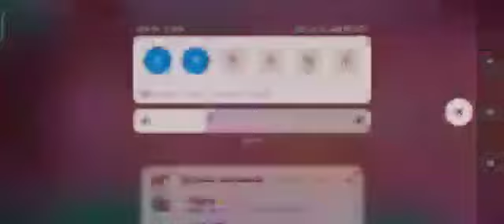бравл Старс 18 сезон бравл пасса это жесть